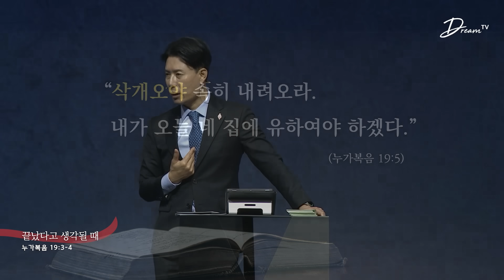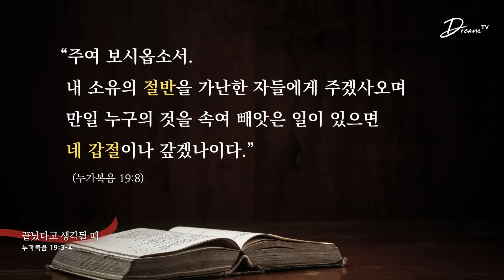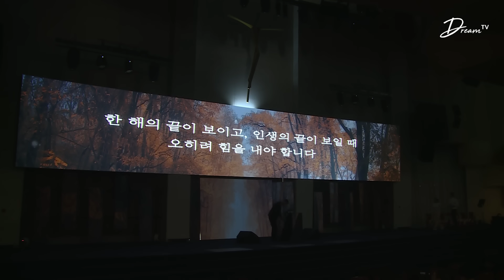꿈의교회 주일설교 l 끝났다고 생각될 때 l 김학중 목사 누가복음 설교 _ 2023년 11월 26일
[2023년 11월 26일 주일예배 스토리텔링 강해 설교]

* 설교제목 : 끝났다고 생각될 때
* 설교본문 : 누가복음 19:3-4